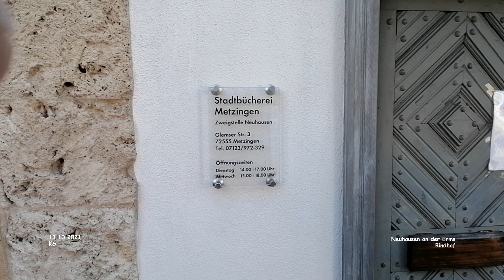Bindhof - Neuhausen an der Erms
Impressionen Neuhausen an der Erms - Landkreis Reutlingen
Januar 2022 - Film 03